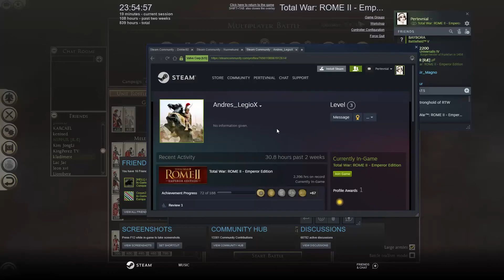Total War ROME 2 Online Battle 32K 2Vs2 Pertevnial, Andres_ LegioX Vs Dokter92, Nurmekund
Pertevnial,Rome,  Andres_ LegioX ,Arverni,  Dokter92,Iceni,  Nurmekund, Egypt  July 4 2022